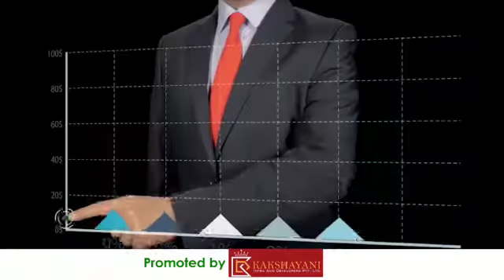kakshyani infra and developers, surabhi gardens, kakshyani luxury plots, kakshyani gated community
KAKSHYANI INFRA AND DEVELOPERS

MEGA GATED COMMUNITY
LUXURY INDEPENDENT HOUSES
BEST INVESTMENT PLOTS
40 AND 30 FEETS BT ROADS
CHILDREN'S GARDEN AREA
CONVENTION HALL
CLUB HOUSE MEMBERSHIP
HUDA APROVAL

🌹హర్షిత ప్రాపర్టీస్ 🌹
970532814